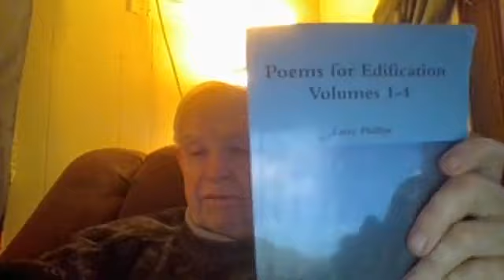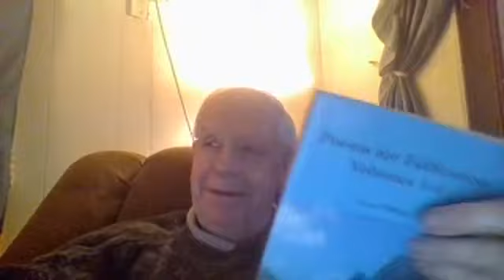One Can't Live In The Past or The Future !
Matthew 6:28
“And why take ye thought for raiment? Consider the lilies of the field, how they grow; they toil not, neither do they spin:”